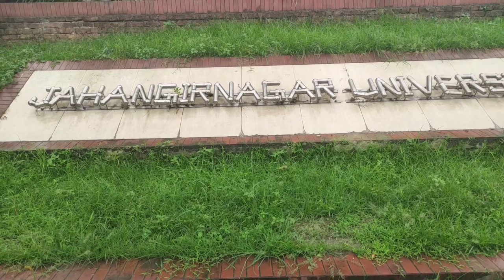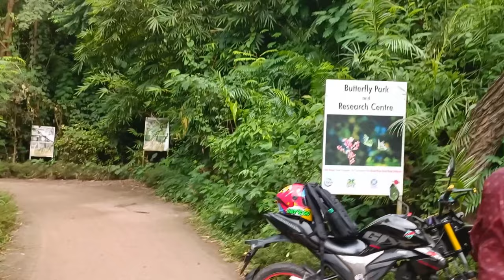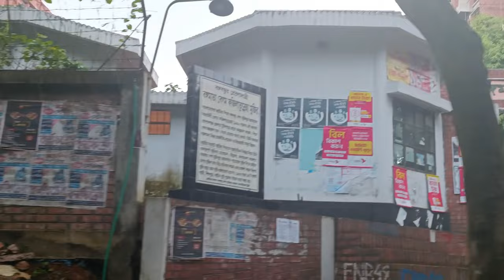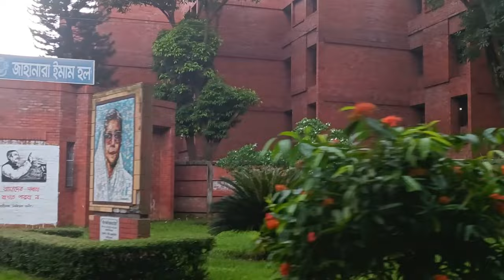জাহাঙ্গীরনগর বিশ্ববিদ্যালয় - Jahangirnagar University - Jahangirnagar University admission -JU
জাহাঙ্গীরনগর বিশ্ববিদ্যালয়. Jahangirnagar University Campus.  JU admission test 2024. Jahangirnagar University update BY we5tv. Jahangirnagar University admission 2024. জাহাঙ্গীরনগর বিশ্ববিদ্যালয় ভর্তি তথ্য ২০২২

Jahangirnagar University accustomed as a fully residential public university established in 1970 has now 36 departments and Six Faculties along with Four institutes, with added than fifteen thousand students, and about Five hundred academics adherent to teaching and research. The aboriginal assembly of Independent Bangladesh accepted the university its Charter in 1973 beneath which the university is getting operated.

Jahangirnagar University (Bengali: জাহাঙ্গীরনগর বিশ্ববিদ্যালয় Jahangirnagar Vishvavidyalay, University Acronym: জাবি or JU ) is a public university in Bangladesh, based in Savar Upazila, Dhaka. Jahangirnagar University is the only fully residential university in Bangladesh.

Jahangirnagar University was established in 1970 by the Jahangirnagar Muslim University Ordinance of the government of Pakistan. Its first Vice-Chancellor, Professor Mafiz Uddin Ahmad (Ph.D in Chemistry, University of Illinois, Chicago) took up office on 24 September 1970. The first group of students, a total of 150, were enrolled in four departments: Economics, Geography, Mathematics, and Statistics. Its formal inauguration was delayed until 12 January 1971, when the university was launched by Rear Admiral S. M. Ahsan, the Chancellor.

History:
Jahangirnagar University was formally launched on 12 January 1970 under the Jahangirnagar Muslim University Ordinance, 1970 and this day is observed as University Day. Initially, Jahangirnagar University was named Jahangirnagar Muslim University, and the plan was to operate the university like Aligarh Muslim University. But after the independence of Bangladesh, its name changed to Jahangirnagar University under the Jahangirnagar University Act' 1973.

Location and campus

The university stands on the west side of the Asian Highway, popularly known as the Dhaka-Aricha Road, and is 32 kilometers away from the capital. Spread over an area of 697.56 acres (2.8 km²), the campus surrounded by the Bangladesh Public Administration Training Centre (BPATC) on the south, and the Savar Cantonment on the northeast, on the north of which is the National Monument (Jatiyo Smriti Soudho) and a large dairy farm on the east. The topography of the land with its gentle rise and plains is pleasing to the eyes. The water features sprawled around the campus make an excellent habitat for the winter birds that flock in every year in the thousands and consequently, it is a site frequented by many bird watchers.

The university is an autonomous body managed by an executive council known as 'the syndicate'. Its statutes need ratification by the senate of the university, which meets at least once a year to do the same. The senate passes the annual budget of the university, reviews its academic matters, and elects a panel of three nominees for the position of its vice chancellor once every four years. the selection and appointment is made by the president of Bangladesh, who is the chancellor of the university. The chancellor also appoints the pro-vice chancellor and the treasurer of the university.

About: Jahangirnagar University (JU)
Name: Jahangirnagar University
Type: Public University
Establishment: 20th August, 1970
Governed By: The Jahangirnagar University Act, 1973
Academic Year: 1st July to 30th June
Postal Address: Savar, Dhaka, Bangladesh, 1342
Land Area: 697.56 Acre